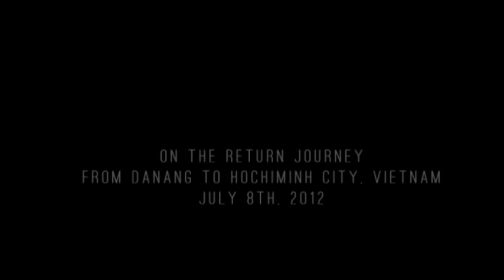Les vacances en train [Vacation on train] - by Lamé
Just some photos i took on the return trip by train.
Anyway, enjoy!

Shot with Canon 20D lens kit 18-55
Theme music: Train Song - by Phish